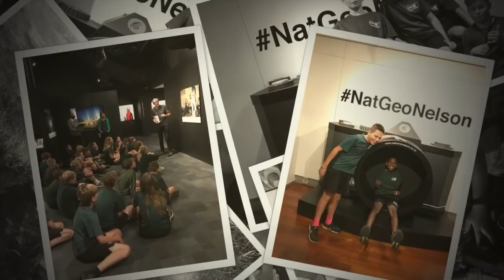2018 BIS News 3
Welcome to BIS News. This is what our school has been up to over the rest of term 1. Included also is a brand new STAR presentation!!